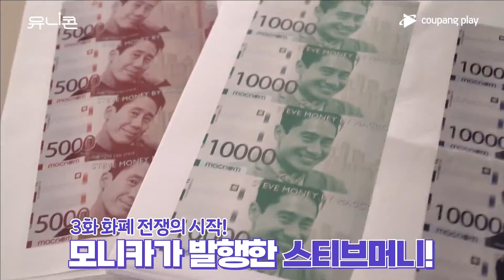[VIETSUB CC] Hậu trường tập 3-4 Unicorn || Shin Ha Kyun Cut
[VIETSUB CC] Hậu trường tập 1-2 Unicorn || Shin Ha Kyun Cut

Mọi người cần sub thì bật phụ đề lên nha